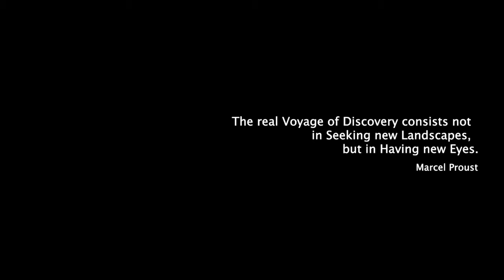Guerlain Eye Object, Magic Mirror, Norbert Brunner, short version HD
Paris Champs-Élysées, France, 2013, Claire Oliver Gallery, New York City